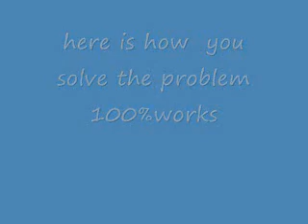how to solve dragonball online login error100%works.wmv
i see yall have been tryin to fix you login error to dbo. this is the vid that will help. it helped me so i hope it helps you.